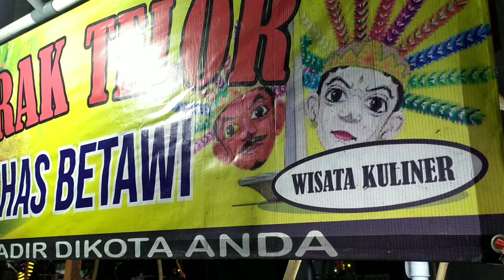KERAK TELOR [TRADITIONAL FOOD OF INDONESIAN]